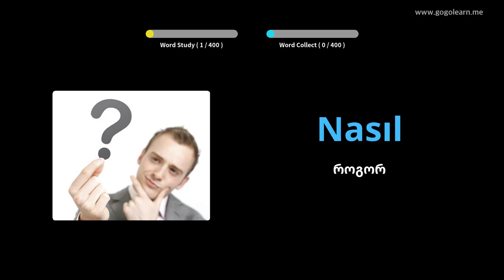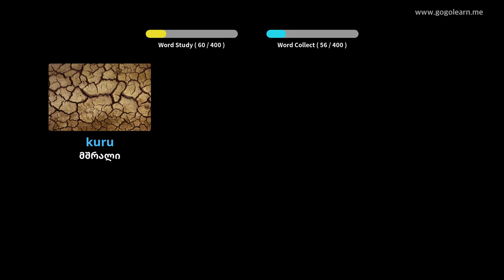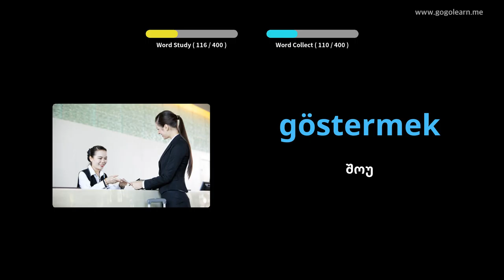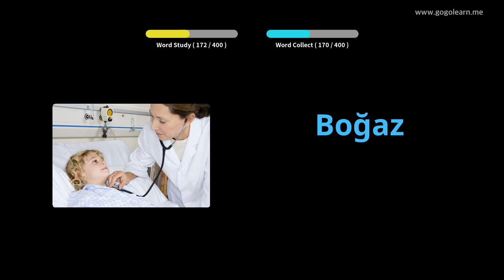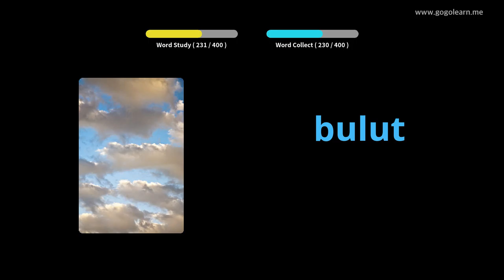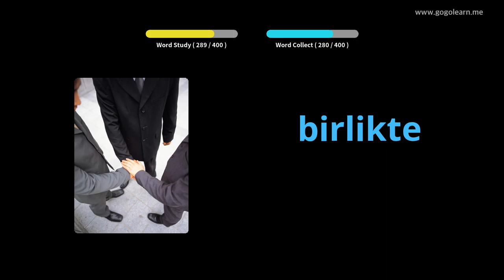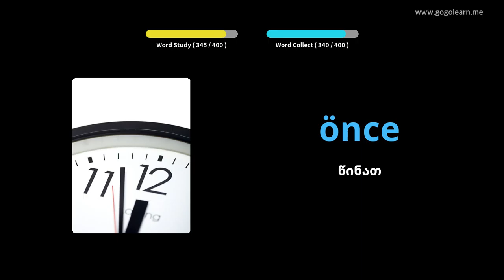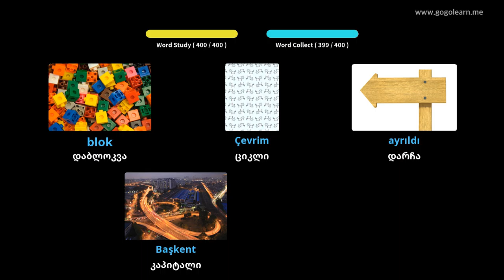თურქული ლექსიკის საშუალო სკოლა 1 | Golearn